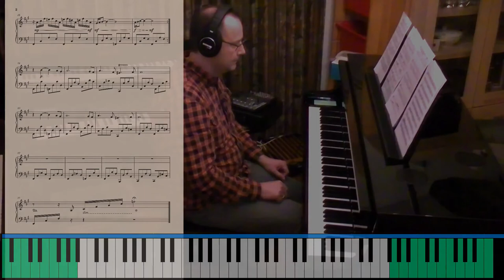Elegy for an old piano in F# minor (piano tutorial played live on kawai nv-10)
The old (broken, and sadly irreparable) piano is gone, and a new one has arrived. The new piano is a really, (like really, really) good instrument so there's absolutely no reason to be sad about the new instrument, but the broken piano represented 20 years of personal history, so I wrote a small elegy...

According to one website, the F# minor key is characterized as "A gloomy key: it tugs at passion as a dog biting a dress. Resentment and discontent are its language." I didn't actively think of the key while making the music but the description kind of fits the purpose of the music :)

Played live on my new Kawai NV-10 in pianist mode, classic sound with bright1 hammer voicing. The action is a real Kawai grand piano action, and therefore it enables very accurate creation of colors and chord voicings, but at the same time it will mercilessly highlight any sloppy playing (that's a good thing. in the long term :-) ). Listening back to my first take was a bit of an eye opener in that respect, but this one already sounds a bit better - not perfect by any standard but ok. By looking at the movie, I now notice I hold some notes in the left hand which are not supposed to be held. I wasn't even aware I did that until I visualized the midi information in the piano keyboard animation. The voicing of the dissonant chords is not entirely what I wanted it to be either... but at least now I know what to pay attention to in this piece :)